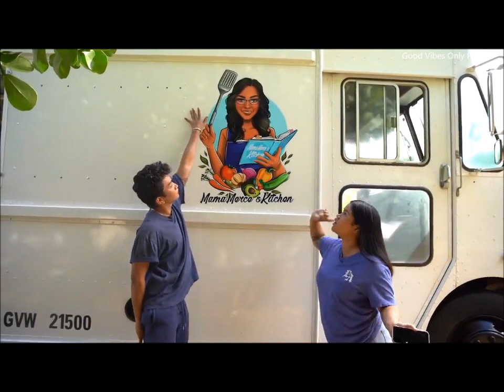Bretman Rock and Princess Mae eats Filipino Food Mukbang using hands (kamay) part 2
Good vibes only Periodt. 😇
Such a fan of Bretman Rock, Cleo and Princess Mae.